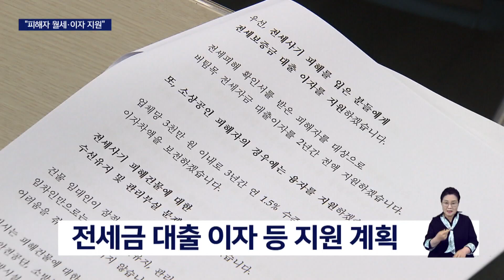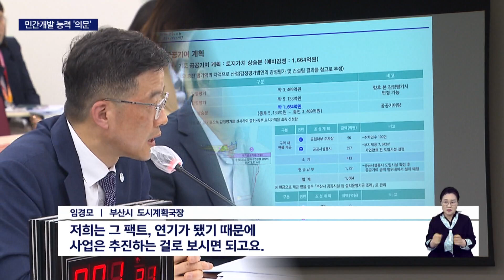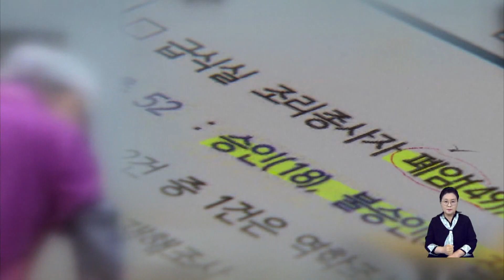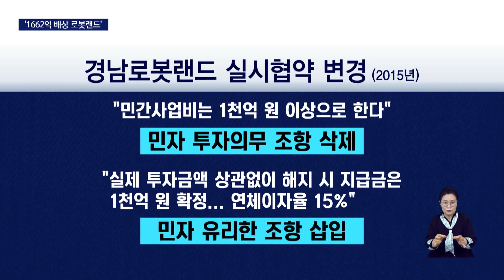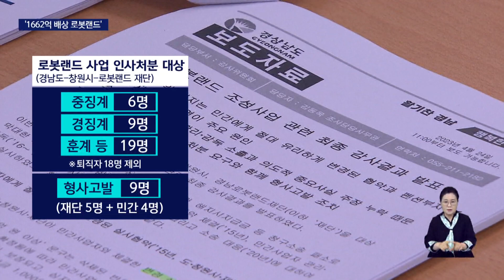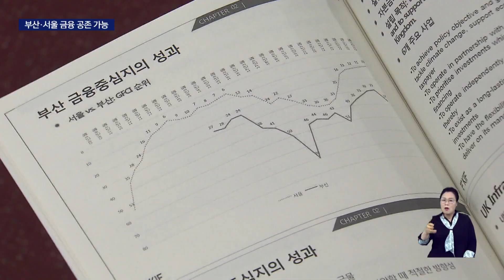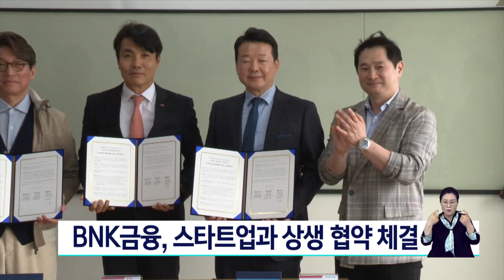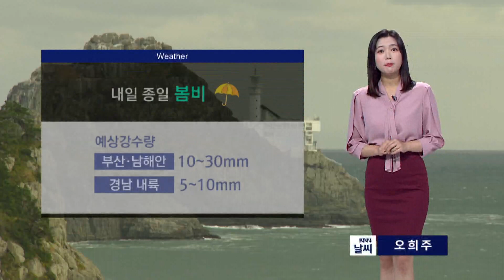4/24(월) 전세사기 피해자 '숨통' 트이나 ', '기대보다 우려' ,'1600억 배상' 로봇랜드.... l 뉴스아이